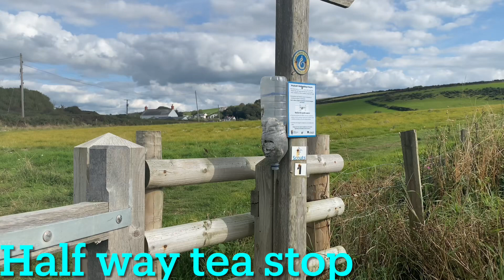H is walking today🚐☕️☕️👍🏼🏴󠁧󠁢󠁥󠁮󠁧󠁿🌈🙏🏼💙❤️💙❤️walking